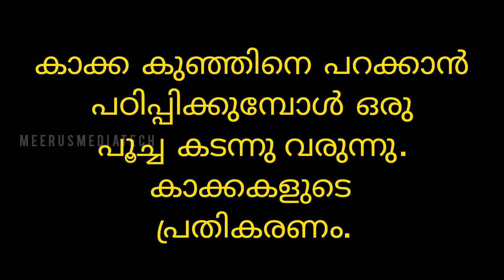കാക്കക്കുഞ്ഞും പൂച്ചയും | Kakakunjum Poochayum | Malayalam story | മലയാളം വായനാകാർഡ് | Vayanacard